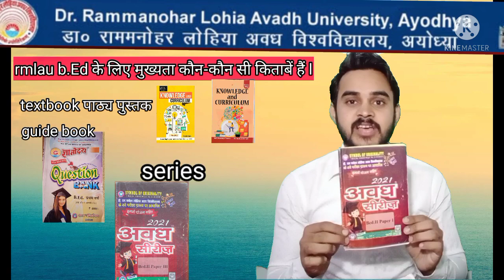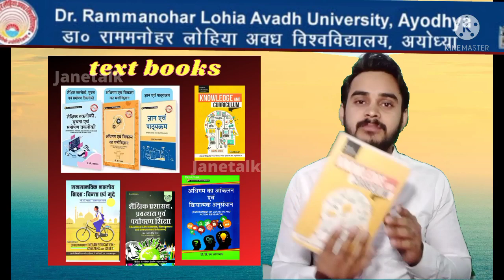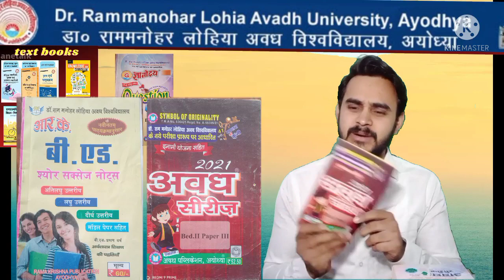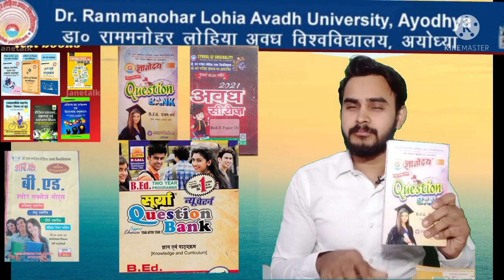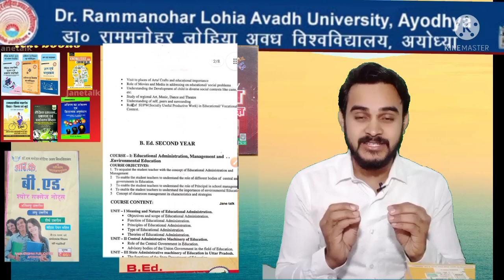Rmlau BEd. के लिए कौन सी किताब खरीदें ? / Rmlau BEd book recommendations. By Janetalk